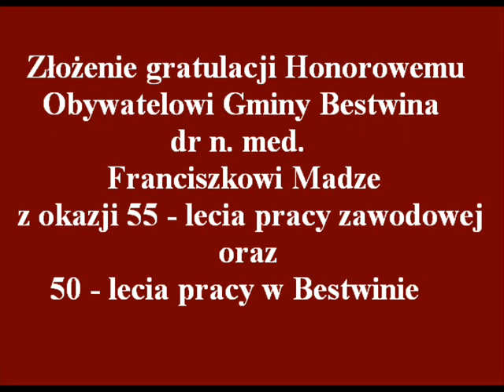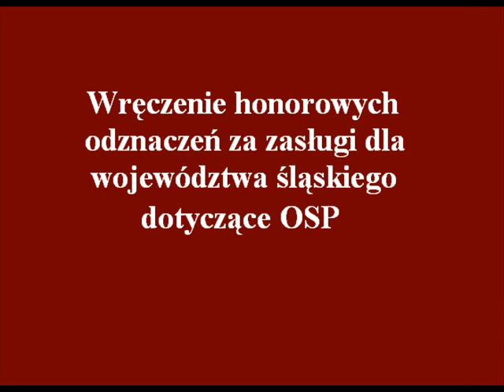Świąteczna sesja Rady Gminy Bestwina